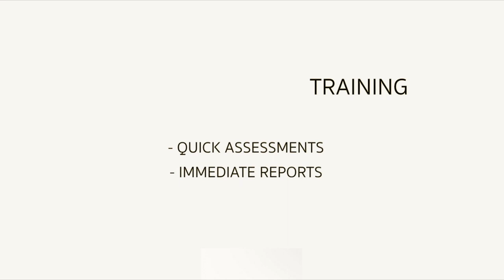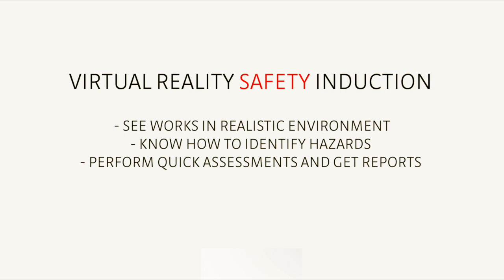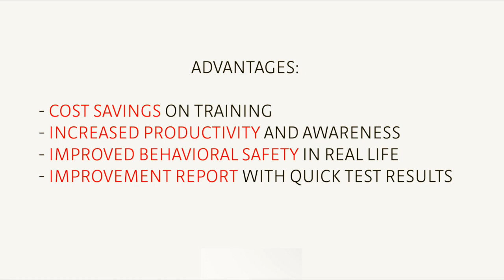Skillbee - VR Safety Training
Our dream is simple - to provide products and services that will touch lives of millions of people by making skills the new career currency.

We work together with our customers on our shared vision to bring satisfying and delighting results, to make work more productive & safe, to create better livelihoods and to build inspiring workplaces globally.